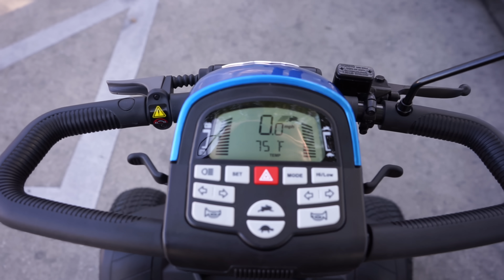Baja Wrangler 2 - Pride Mobility - Extreme Outdoor Heavy Duty Mobility Scooter - Review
Baja Wrangler 2 by Pride Mobility. This is an off road extreme recreational scooter. No other Mobility scooter on the market can complete with the power and performance of The Pride Baja Wrangler 2.

This unit has Dual Motors in the rear which will give the user approx. 6 HP which is 3-4 times more then anything else on the market.

This is amazing suspension and pneumatic drive wheels this unit can go almost anywhere (besides the beaches in Florida)

With a very impressive high ground clearance, this scooter can go wherever you desire.

Features:
High Back Limited Recline Seat
Dual Motors at 6 HP
Dual CTS Suspension (Front & Rear)
Dampening System for Steering Control
Completely Digital, Robust Dash
Wrap Around Delta Tiller
The full LED lighting package includes headlights, hazard lights, and directional signals
Rear Back-Up Indicator

0:04 Tire Size
0:07 11 MPH Top Speed
0:09 Climbing Ability
0:11 Weight Capacity
0:14 Motor Performance
0:18 Max Incline
0:22 Suspension
0:24 Total Distance
0:27 Ground Clearance
0:32 Color Options Follow us on our Social Media Platforms For more Exclusive Offers: